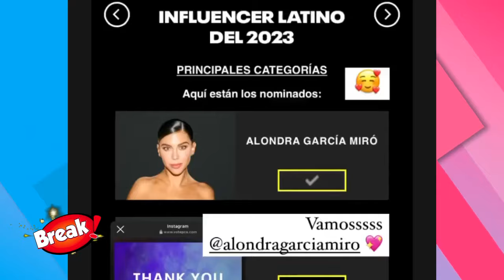ALONDRA GARCIA MIRÓ DENUNCIA ROBO INDIGNADA Y PIDE AYUDA A SUS SEGUIDORES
Alondra García Miró tiene que enfrentar, una vez más, a los "choros" cibernéticos.